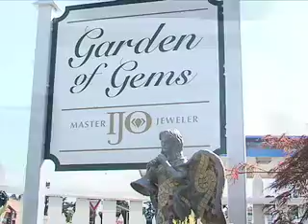Garden of Gems-DEMO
A multi-wedding event held on 07-07-07.  A Bay Area jeweler who utilized M.E. Lampkin Media Services to record and Make movies memorable.